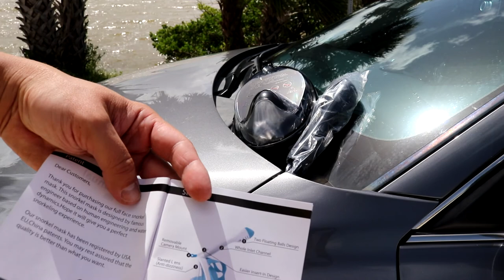Avoalre Full Face Snorkel Mask Advanced Safety Breathing System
Excellent now I can swim everywhere already tested this product in the Atlantic Ocean.